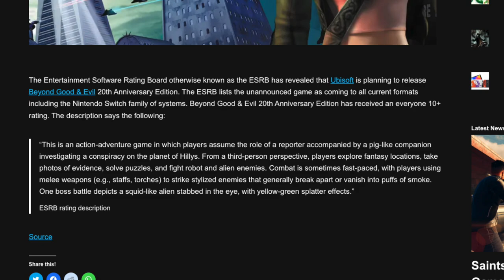What the Super Mario Bros. Direct DIDN'T Tell You! | Prime News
The Mario Direct wasn't the ONLY place we got news today for Super Mario Bros. Wonder!

Thank you everyone for your continued support!

00:00 - Intro
01:16 - NEW Mario Wonder Information!
06:20 - Beyond Good and Evil is Coming to Switch!
07:26 - Boderlands 3 is Coming to Switch!
08:35 - THOUGHTS!